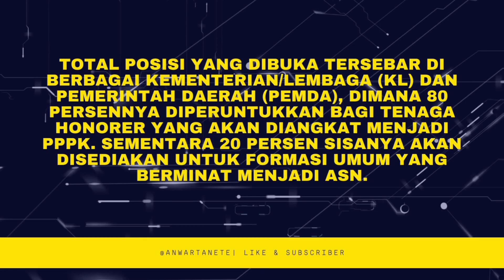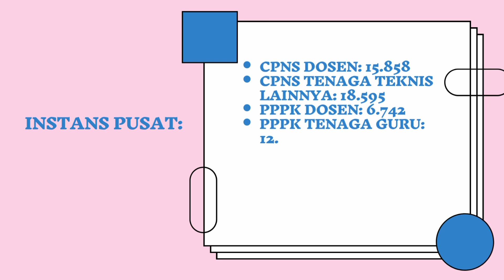Rincian Formasi Lowongan CPNS 2023 dan PPPK yang Dibuka September